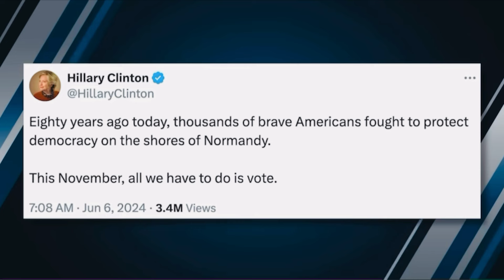Is This the Most Egregious Post Ever? Ben Shapiro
Is This the Most Egregious Post Ever?

Due to copyright restrictions, most videos are not monetized, please to help us keep making these videos, you can support us through the following ways:

Join my most esteemed supporters

You’re watching my reaction to the video/song so there will be pauses and commentaries.

Queen’s To Do List For You